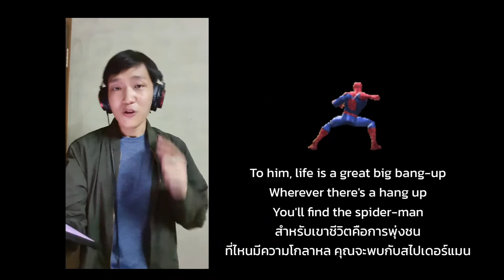Spider-man theme song (Animated series 1986) | TOPTOPPERSS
Composed by Paul Francis Webster & Bob Harris